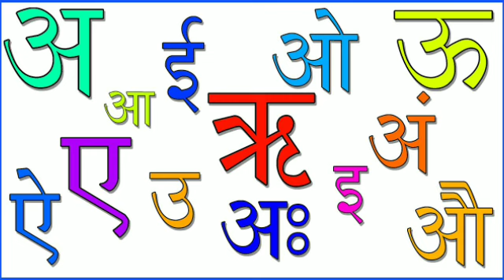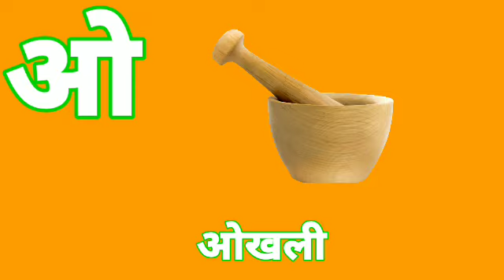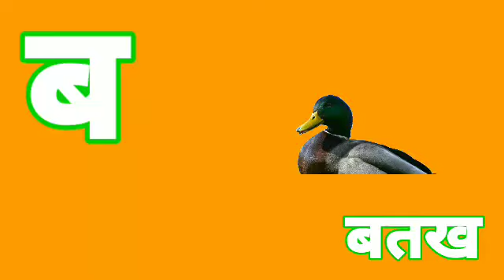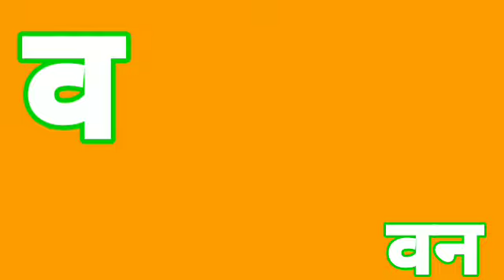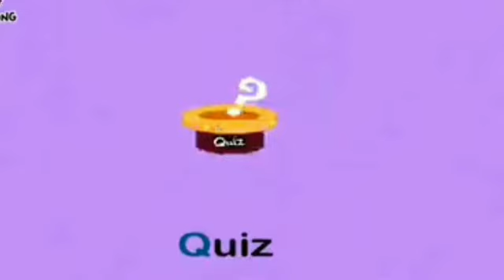One two three, 1 to 100 counting, ABC, ABCD, 123, 123 Numbers, learn to count, alphabet a to z - 330